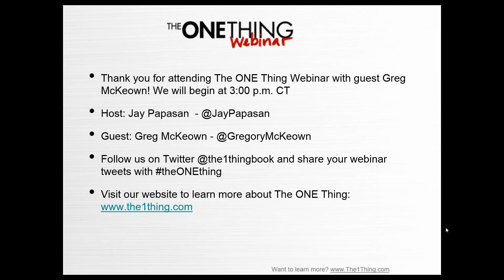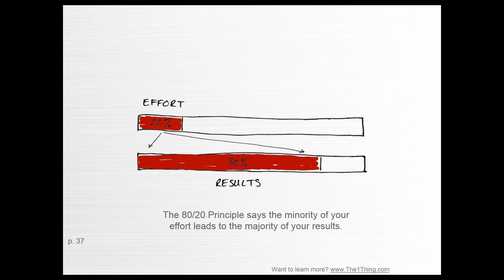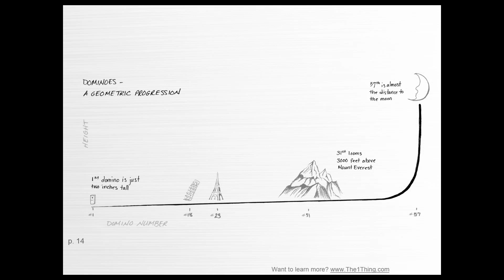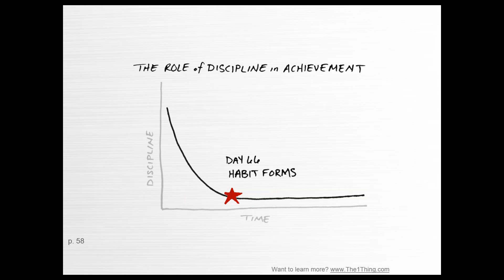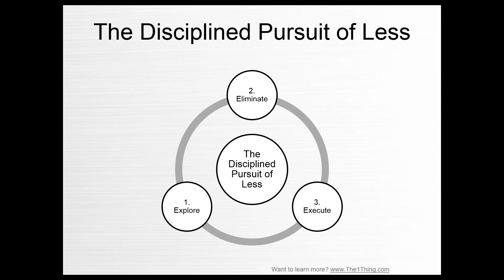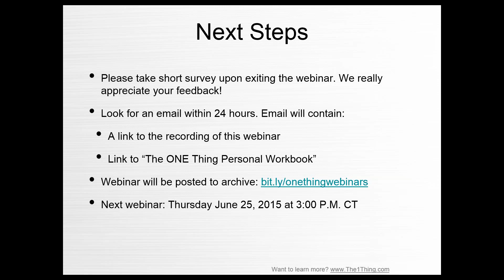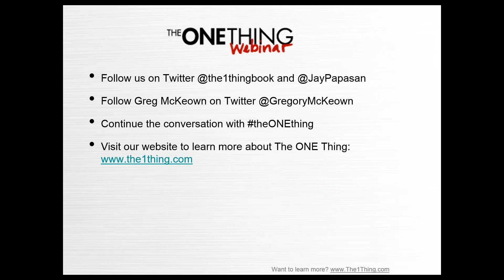The ONE Thing Webinar - New York Times bestselling author Greg McKeown (05-22-15)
Join Jay Papasan and guest Greg McKeown, New York Times bestselling author of Essentialism, a great complement to The ONE Thing. They discuss how to focus on what is most important by pursuing the right thing, in the right way, at the right time.

Learn how to become an Essentialist – a person who has discovered how to focus on what matters the most to them – by understanding four key areas: essence, explore, eliminate and execute.